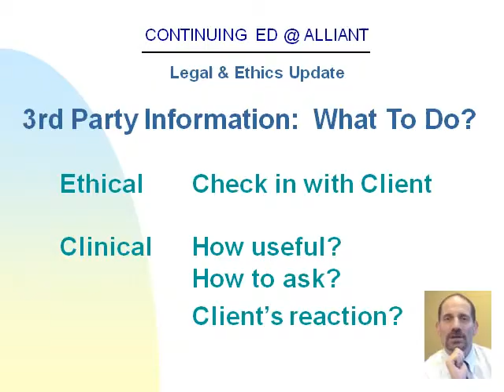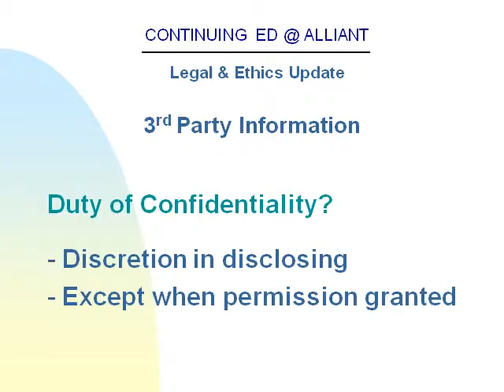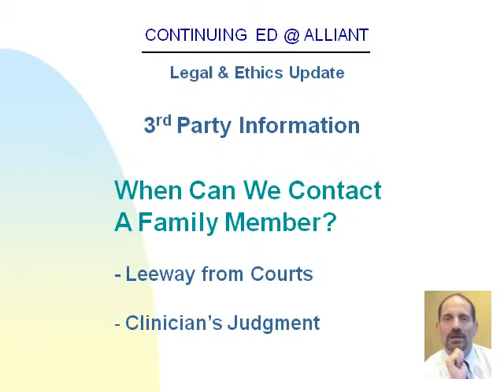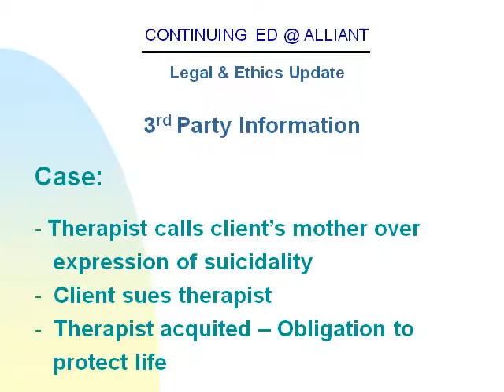Taube Ethics 3rdParty